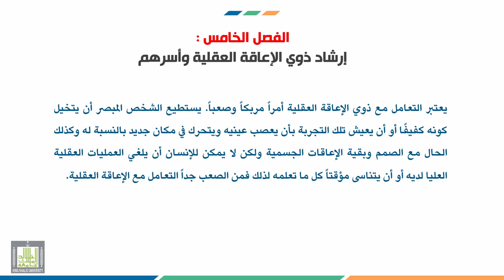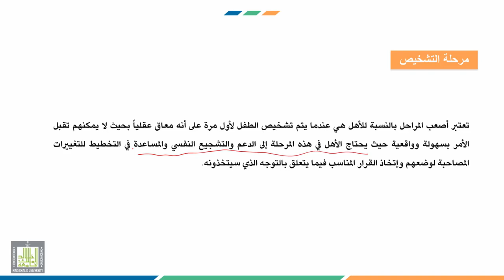إرشاد ذوي الاحتياجات الخاصة | 5-1 | إرشاد ذوي الإعاقة العقلية وأسرهم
الوحدة 5 : إرشاد ذوي الإعاقة العقلية وأسرهم
الدرس 1 : الإرشاد الأسري
محاور الدرس :
1. ردود فعل الوالدين واتجاهاتهم نحو ذوي الإعاقة العقلية.
2. عدم الاكتراث والإهمال.